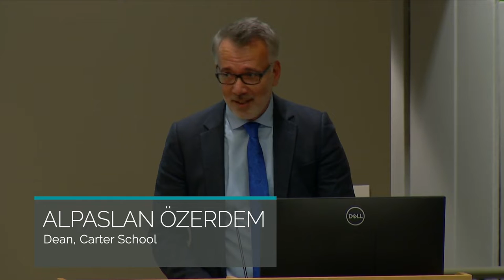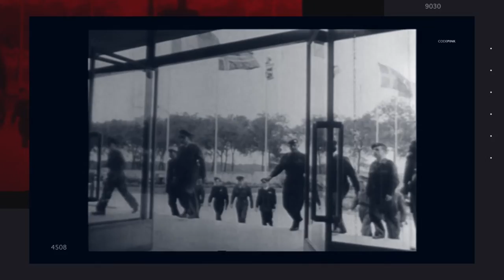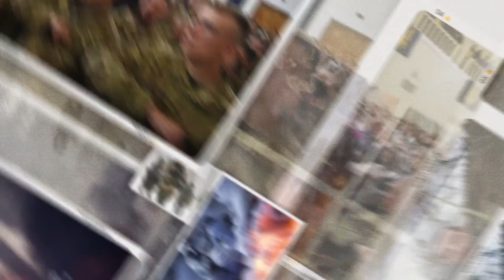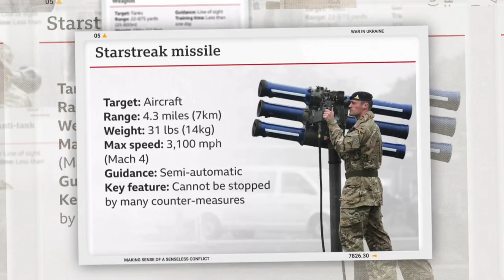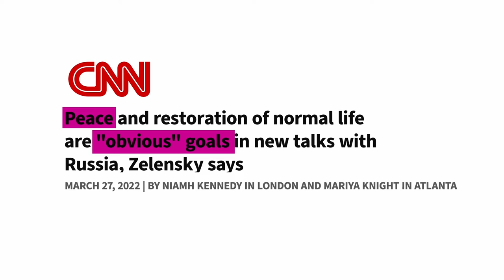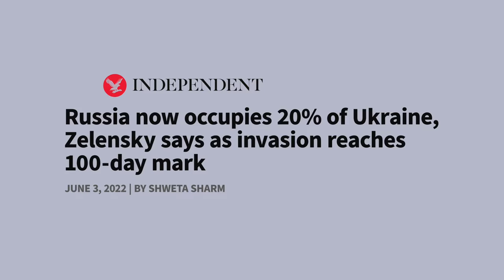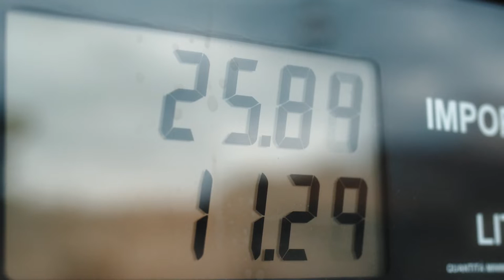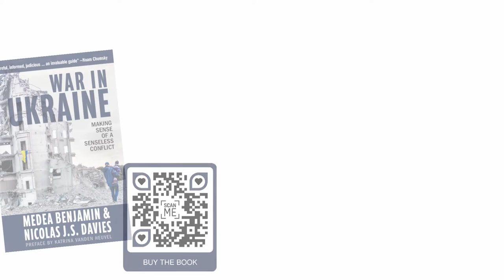War in Ukraine: Making Sense of a Senseless Conflict - Medea Benjamin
2022 Vernon M. and Minnie I. Lynch Lecture

The Jimmy and Rosalynn Carter School for Peace and Conflict Resolution's Vernon M. and Minnie I. Lynch Lecture is the Carter School’s premier event, which features ground-breaking approaches to analyzing conflict and promoting peace. Delivered by public officials, scholars, and practitioners, this lecture series recognizes the generosity of the Carter School's earliest supporters, Edwin and Helen Lynch.

This year, the Carter School is pleased to present its first post-pandemic, in-person lecture featuring Medea Benjamin, co-founder of CODEPINK, author and activist. Medea's lecture will focus on the topic “War in Ukraine: Making Sense of a Senseless Conflict."

Medea Benjamin is the co-founder of the women-led peace group CODEPINK. She is also co-founder of the human rights group Global Exchange, the Peace in Ukraine Coalition, Unfreeze Afghanistan (which advocates for returning the $7 billion of Afghan funds frozen in U.S. banks), ACERE: The Alliance for Cuba Engagement and Respect, and the Nobel Peace Prize for Cuban Doctors Campaign.

Medea has been an advocate for social justice for 50 years. Described as "one of America's most committed -- and most effective -- fighters for human rights" by New York Newsday, and "one of the high profile leaders of the peace movement" by the Los Angeles Times, she was one of 1,000 exemplary women from 140 countries nominated to receive the Nobel Peace Prize on behalf of the millions of women who do the essential work of peace worldwide.

She is the author of ten books, including Drone Warfare: Killing by Remote Control, Kingdom of the Unjust: Behind the U.S.-Saudi Connection, and Inside Iran: The Real History and Politics of the Islamic Republic of Iran. Her most recent book, coauthored with Nicolas J.S. Davies, is War in Ukraine: Making Sense of a Senseless Conflict.

Her articles appear regularly in outlets such as The Hill, Salon, CommonDreams and The Progressive. Her twitter handle is @medeabenjamin.